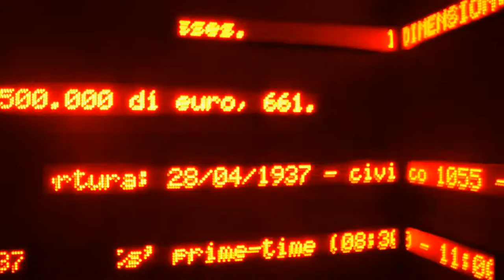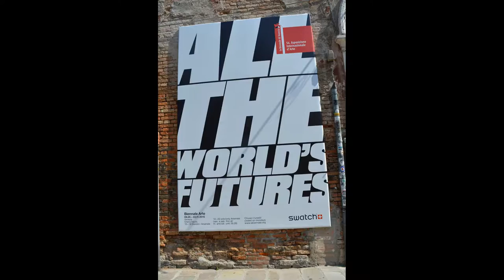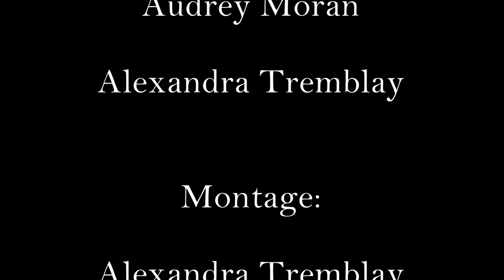Italie 2015 (Cégep Gérald-Godin)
Vidéo réalisée dans le cadre du voyage étudiant du cégep Gérald-Godin.